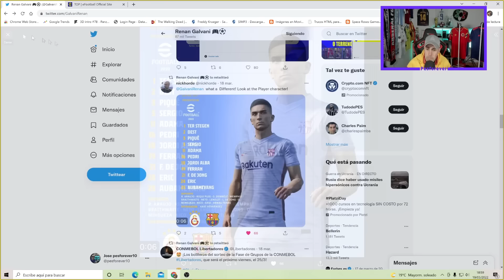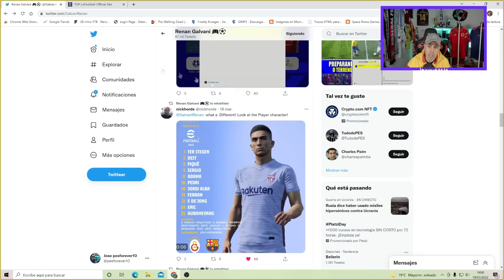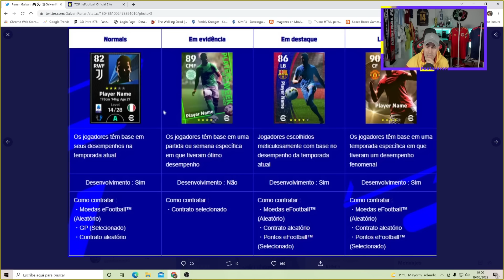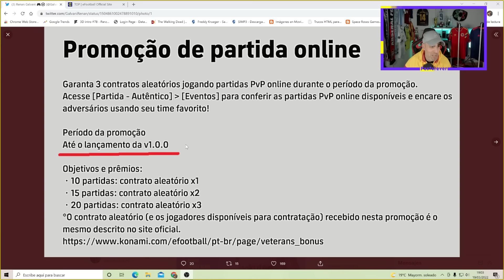DLC 1.0😱 EFOOTBALL Y CREATIVE TEAM YA ESTAN LISTOS ....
Camisetas fútbol 2021 baratas:
-8% código: JOSE (Envío gratis por 79euro)